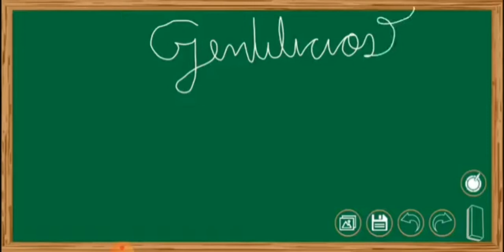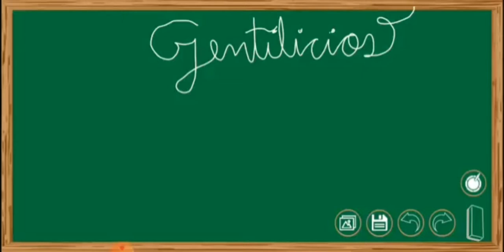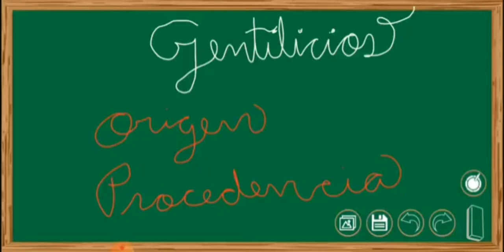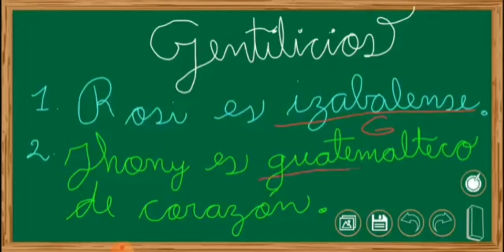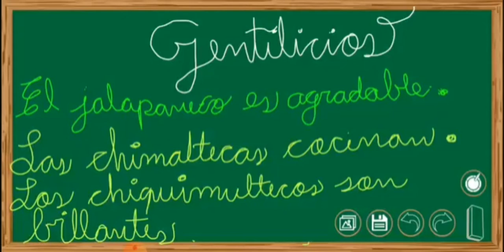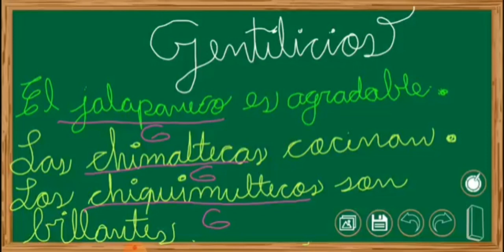Tercero A - Repaso Comunicación y L. - 4to bloque